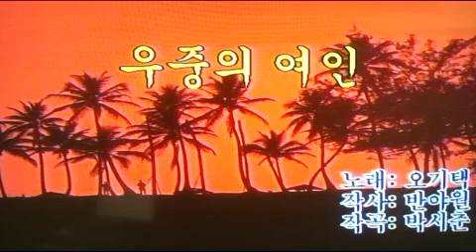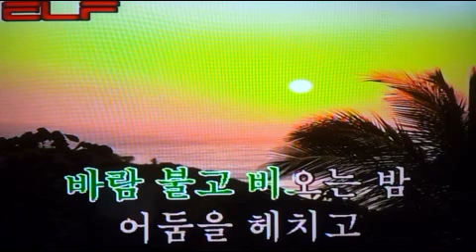🌂🌨우중의 여인☔️ a woman of superiority/전광용 Alto Saxo🎷Coveredby 가요/오기택